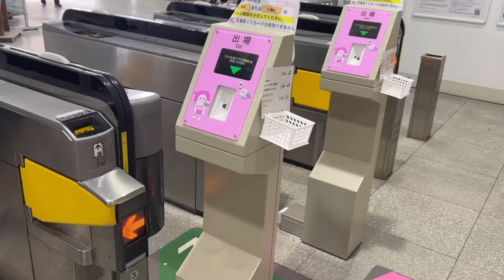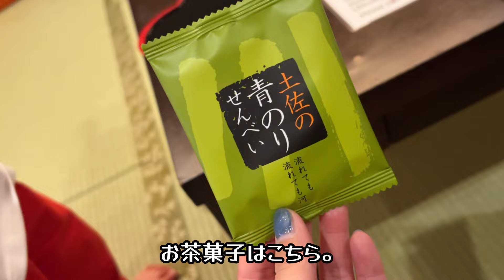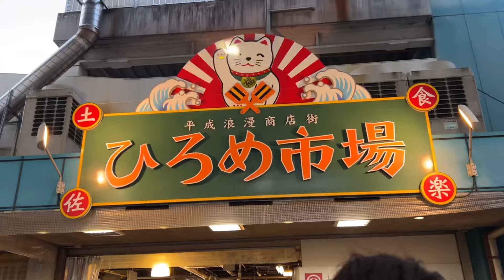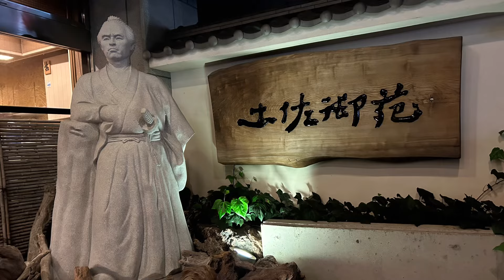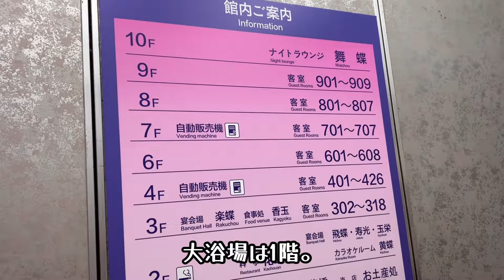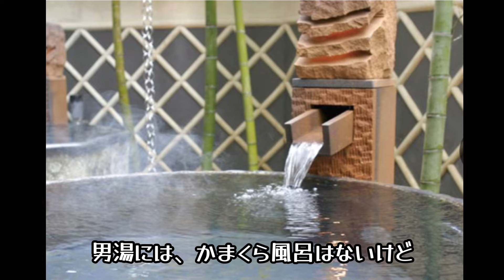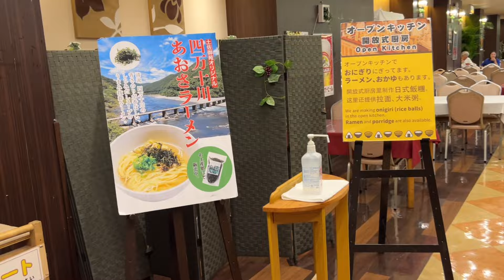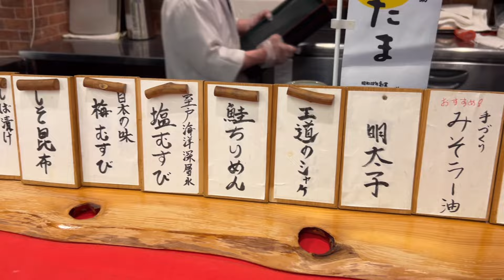【高知駅より徒歩5分】子連れにオススメ宿★土佐御苑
やなせたかし記念館＆アンパンマン列車のために
高知県へ家族旅行！
今回のお宿は
高知駅から徒歩5分の土佐御苑。
子連れに優しいお宿でした！！

旅行1日目の動画はこちら💁‍♀️

2日目の動画はこちら💁‍♀️